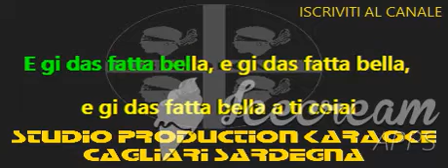Rito Nunziale E gi ddas fatta bella karaoke